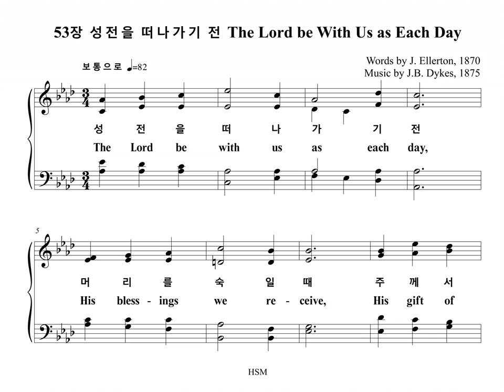53장 성전을 떠나가기 전 The Lord be With Us as Each Day (Soprano Part)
찬송가 53장 "성전을 떠나가기 전" 소프라노 파트를 올립니다.
The Soprano Part of the Hymn, "BEATITUDO", is uploaded.

BEATITUDO

1. 성전을 떠나가기 전
머리를 숙일 때
주께서 함께 계시고
복 내려 주소서

2. 집으로 돌아가는 길
주 동행하시고
내 모든 언행 심사를
다 지켜 주소서

3. 거룩한 날이 다 가고
저녁이 되도록
주 우리 맘에 빛 되사
늘 계시옵소서
아멘

1. The Lord be with us as each day
His bless-ings we re-ceive
His gift of peace on all we pray,
Be-fore His courts we leave.

2. The Lord be with us as we walk
A-long our home-ward road
In si-lent thought or friend-ly talk,
Our hearts be near to God.

3. The Lord be with us till the night
En-fold our day of rest
Be He of ev-'ry heart the Light,
Of ev-'ry home the Guest.
A-men.